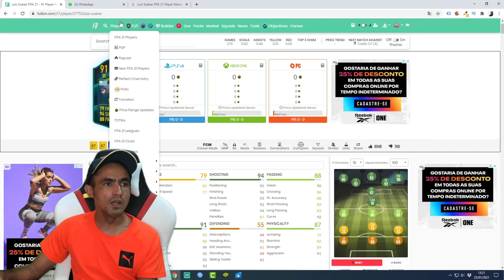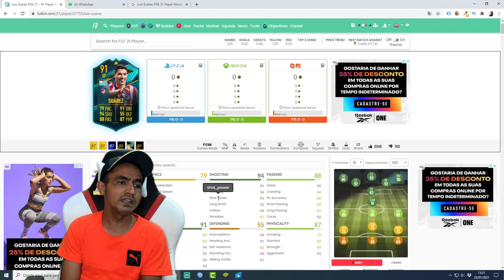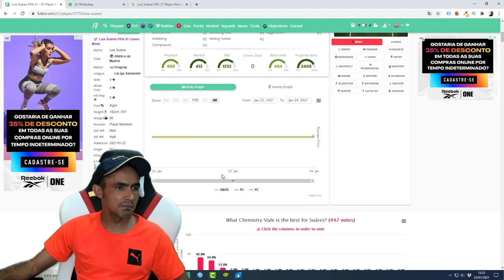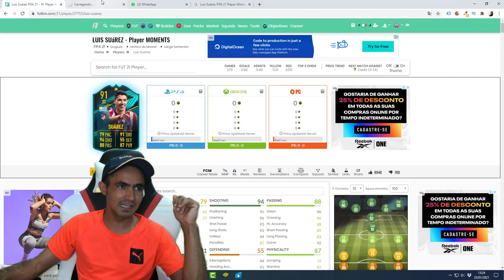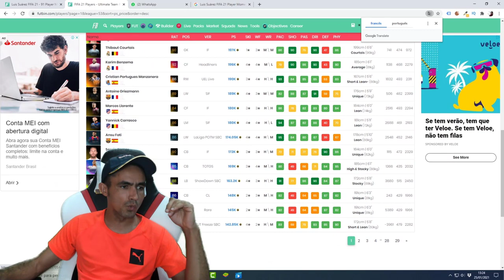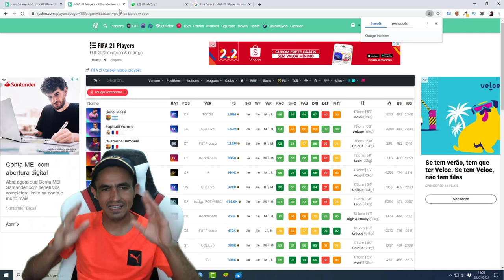LUIS SUÁREZ 💥 PLAYER MOMENTS ANALISE COMPLETA🎮❗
SEJA NOTIFICADO DIRETAMENTE NO SEU WHATSAPP SEMPRE QUE A LENDA COMEÇAR UMA LIVE OU POSTAR CONTEÚDO NOVO... LUIS SUÁREZ 💥 PLAYER MOMENTS ANALISE COMPLETA🎮❗